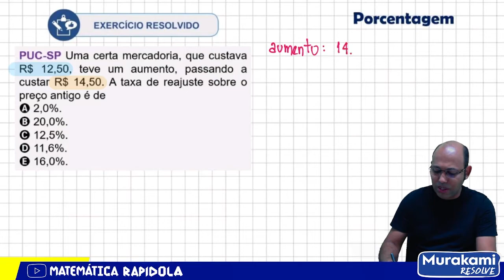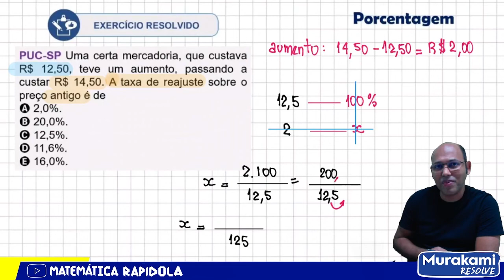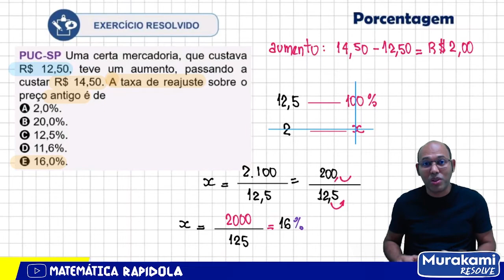FÁCIL e RÁPIDO | COMO CALCULAR PORCENTAGEM # 08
Porcentagem: o que é, como calcular, exercícios
Porcentagem, representada pelo símbolo %, é a divisão de um número qualquer por 100. A expressão 25%, por exemplo, significa que 25 partes de um todo foram divididas em 100 partes. Há três formas de representar uma porcentagem: forma percentual, forma fracionária e forma decimal.

O que é porcentagem?
As porcentagens também são chamadas de razão centesimal, e costumam ser acompanhadas pelo símbolo “%”, que lê-se “por cento”.

Esse cálculo simboliza um valor que será dividido por 100. Portanto, ao falar “50% de um valor”, é o mesmo que dizer 50 de 100 ou 50 dividido por 100.

Como calcular a porcentagem de um valor?
A porcentagem representa um valor dividido por 100. Dessa forma, falar 25% de um valor é o mesmo que dizer 25 de 100, ou seja, 25 dividido por 100. E, para descobrir o número exato de ausentes no evento, é só multiplicar o todo pela porcentagem. Dessa forma: 160 x 25% = 160 (25/100) = 160 x 0,25 = 40.

Qual a maneira mais fácil de calcular porcentagem?
Para calcular 10% de um valor, é necessário dividir seu total por 10, porque 10% = 10/100. Neste caso, para descobrir quanto é 10% de 200, basta dividir o total. Por isso, 200/10 = 20. Esse raciocínio tem origem na simplificação das frações e também vale para outras porcentagens.

Exemplo 1: Um plano de uma empresa de telefonia custava R$50,00, porém houve um aumento de 4%. Qual é o valor do aumento em reais? Qual é o novo valor da fatura?

Exemplo 2: Uma certa mercadoria, que custava R$ 12,50, teve um aumento, passando a custar R$ 14,50. A majoração sobre o preço antigo é de :
a) 2%
b) 20%
c) 12,5%
d) 11,6%

Cálculo de porcentagem de porcentagem
Exemplo: Calcule 15% de 38%.

Como calcular porcentagem de forma rápida?
Como calcular porcentagem?
para uma porcentagem de 10%, divida o número por 10.
para uma porcentagem de 20%, divida o número por 5.
para uma porcentagem de 25%, divida o número por 4.
para uma porcentagem de 50%, divida o número por 2.
para uma porcentagem de 75%, divida o número por 4 e multiplique por 3.

porcentagem - exercícios,
porcentagem calcular,
porcentagem matemática,
porcentagem online,
porcentagem excel,
como descobrir a porcentagem de um valor,
porcentagem regra de 3